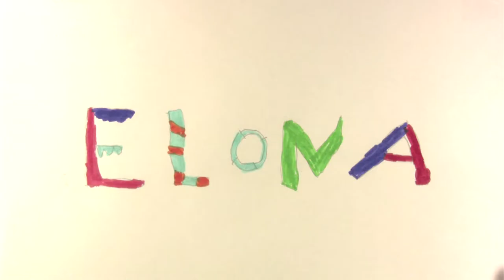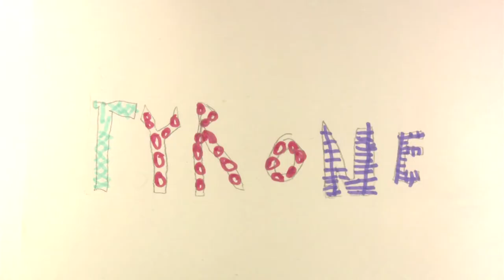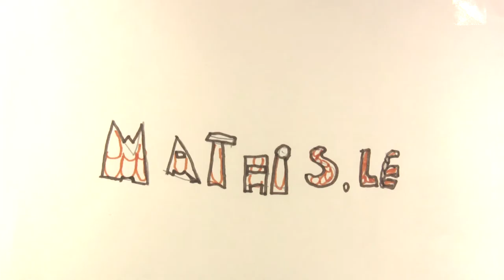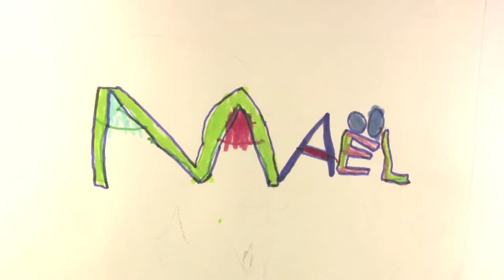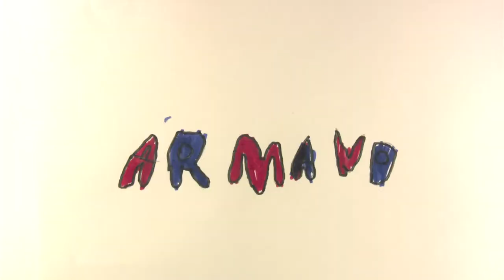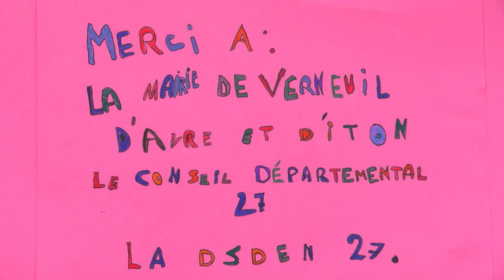L'école des ronds et des carrés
Réalisé en 5 jours à La source (La Gueroulde) avec 15 enfants de 7ans, en 2018.